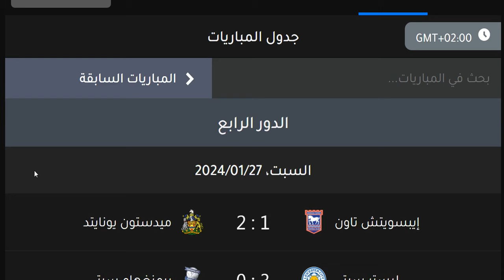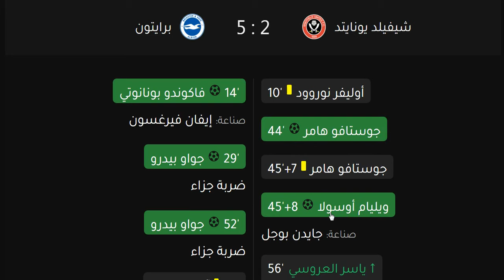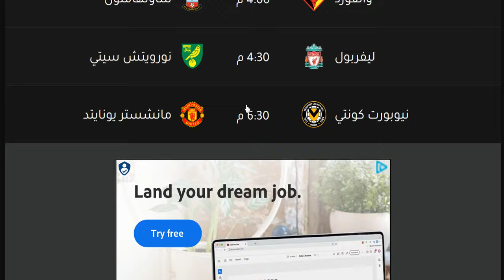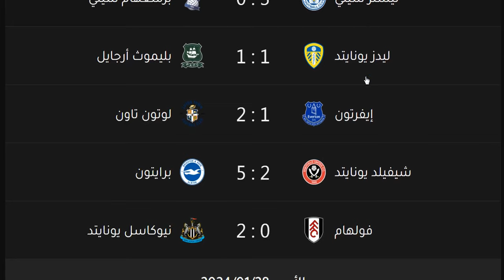نتائج مباريات كاس الاتحاد الانجليزي وترتيب الهدافين اليوم السبت 27-1-2024 دور 32 - فوز نيوكاسل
نتائج مباريات كاس الاتحاد الانجليزي وترتيب الهدافين اليوم الجمعة 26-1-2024 دور 32 - فوز مان سيتي
نتائج مباريات كاس الاتحاد الانجليزي وترتيب الهدافين اليوم الاحد 7-1-2024 دور 64 - فوز ليفربول
نتائج مباريات كاس الاتحاد الانجليزي وترتيب الهدافين اليوم السبت 6-1-2024 دور 64 - فوز تشيلسي
نتائج مباريات كاس الاتحاد الانجليزي وترتيب الهدافين اليوم الجمعة 5-1-2024 دور 64 - فوز توتنهام - فوز فولهام
نتائج مباريات كاس الاتحاد الانجليزي اليوم الجمعة 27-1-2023 الدور الرابع - فوز مانشستر سيتي علي ارسنال
نتائج مباريات كاس الاتحاد الانجليزي اليوم الثلاثاء 1-3-2022 دور 16 - فوز مانشستر سيتي ويتأهل الي دور ربع النهائي - هدف رياض محرز الرائع - هزيمة بيتربورو يونايتد امام مانشستر سيتي - فوز مانشستر سيتي علي بيتربورو يونايتد - فوز كريستال بالاس علي ستوك سيتي - فوز ميدلزبره علي توتنهام - هزيمة توتنهام امام ميدلزبره في دور 16 من كاس الاتحاد الانجليزي 2022

نتائج مباريات كاس الاتحاد الانجليزي الدور الرابع اليوم السبت 5-2-2022 وترتيب الهدافين
مواعيد مباريات كاس الاتحاد الانجليزي الدور الرابع 4 والقنوات الناقلة - كأس الإتحاد الإنجليزي 2022

مواعيد مباريات الدوري الإنجليزي الجولة 21 موسم 2021

فوز ميدلزبرة
فوز فولهام
هزيمة بيرنلي امام هيديرسفيلد تاون
هزيمة ميلوول امام كريستال بالاس
فوز كريستال بالاس
هزيمة نيوكاسل يونايتد امام كامبريدج
فوز برينتفورد بالاربعة علي بورت فايل
هزيمة بورت فايل بالاربعة امام برينتفورد
فوز ليستر سيتي بالاربعة علي واتفورد
هزيمة واتفورد بالاربعة امام ليستر سيتي
هزيمة ريدنغ
هزيمة وست بروميتش البيون امام برايتون
فوز برايتون علي وست بروميتش البيون
فوز بارنسلي
فوز ايفرتون
فوز تشيلسي بالخمسة
هزيمة سوانزي سيتي امام ساوثهامتون
فوز ساوثهامتون علي سوانزي سيتي
فوز بورنموث بالثلاثة

جدول مباريات اليوم الأحد 9-1-2022
موعد وتوقيت مباريات اليوم الأحد 9-1-2022
جدول وتوقيت مباريات اليوم الأحد 9 يناير 2022
موعد مباريات كأس امم افريقيا 2022 اليوم
موعد مباريات كأس الاتحاد الانجليزي اليوم
موعد مباريات دوري ادنوك للمحترفين اليوم
موعد مباريات الدوري الكويتي اليوم
موعد مباريات الدوري الليبي اليوم
موعد مباريات الدوري اللبناني اليوم